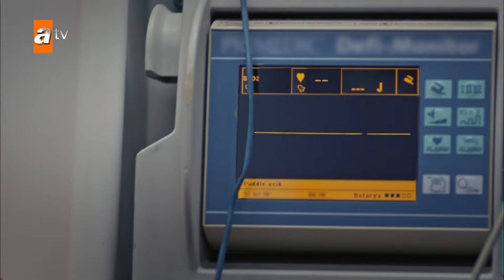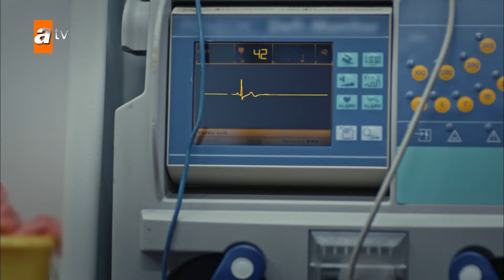Meryem ve Hatice'yi şok eden manzara! - Eşkıya Dünyaya Hükümdar Olmaz 90. Bölüm